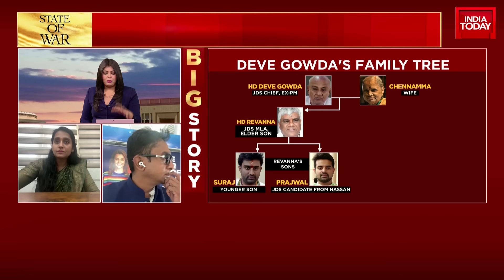'Prajwal Revanna Gets Power From His Family': Women's Right Activist Brinda Adige Explains | Debate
Ahead of phase three of the election season, a major scandal has emerged from Karnataka. A JDS MP, announced as a candidate by the BJP-JDS alliance, faces sexual abuse and harassment charges. Questions are also being directed at the Congress party, with many wondering if they were aware of these allegations against their former ally, Revanna. The Congress party is stepping up its opposition against the BJP-JDS alliance, responding to accusations of complicity. Randeev Surjewala speaks to India Today about the controversy.